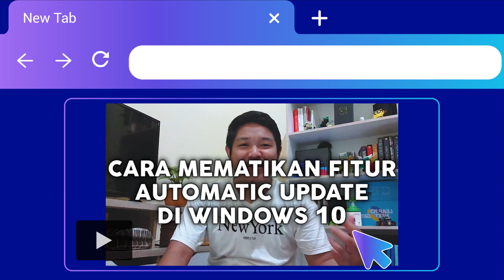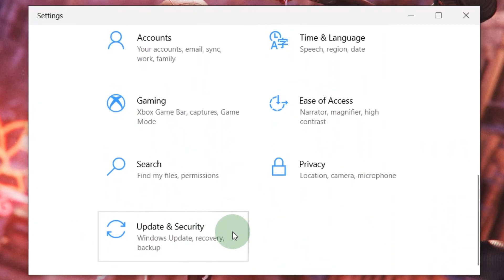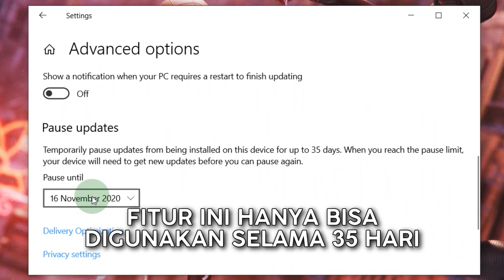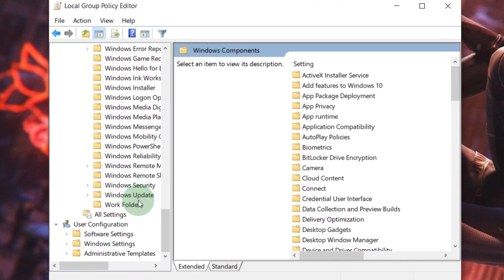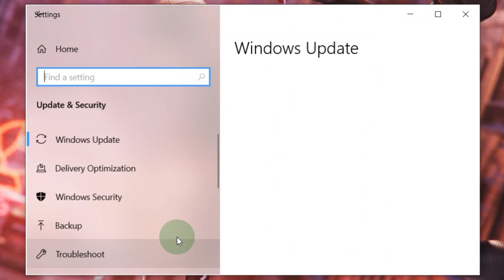Cara Mematikan Auto Update di Windows 10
Jurnalis: Bill Clinten
Video Editor: Cynthia Fayola